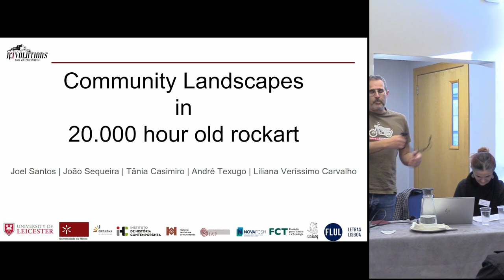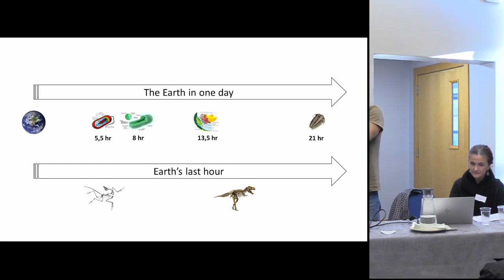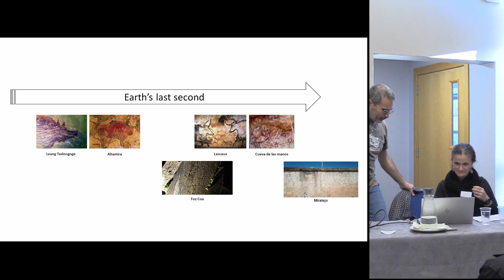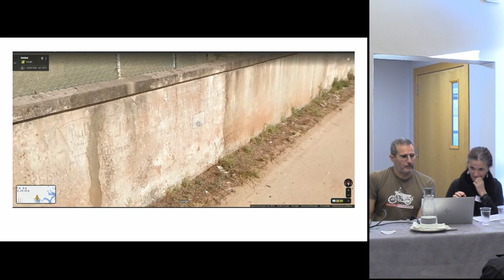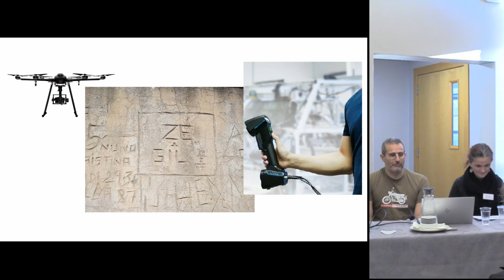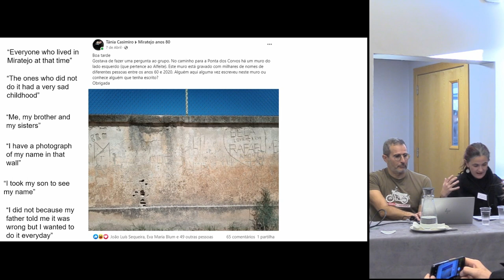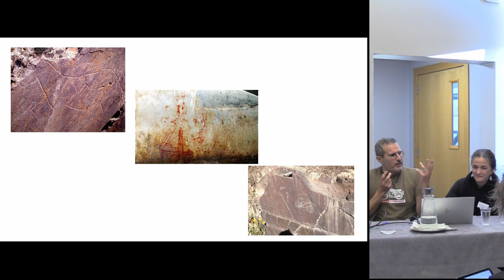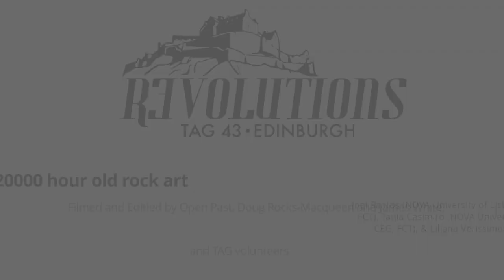Community landscapes in 20000 hour old rock art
Joel Santos (NOVA University of Lisbon), João Sequeira (University of Minho,
FCT), Tania Casimiro (NOVA University of Lisbon), André Texugo (UNIARQ,
CEG, FCT), & Liliana Verissimo Carvalho (Independent Researcher)

When reading the call for papers of this session we came across the sentence that challenged
archaeologists for the “need to bring rock art into mainstream archaeology, given its social role
in past societies”. An idea bumped into our head since this was exactly the motivation we
needed to present a location that corresponds to a contemporary (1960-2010) archaeological
rock art site and finally be able to start a debate with our pre-historian colleagues. The “wall”
as we call it, enclosures a military compound, located near a residential area in Almada
(Portugal). Its surface is scratched with many thousands of individual artistic manifestations
made using any sharp artefact to carve names, relations, dates, or any other messages, resulting
in a testimony of at least five decades of communications. It marks the landscape in a way no
one can miss. Contrarily to what happens to older archaeological sites, we went looking for the
people that wrote on this wall. Most of them are still alive and were eager to tell us what that
wall meant for them, how it marked a generation, representing a collective identity that people
relate to location, time, age, gender, culture, music... among other stimuli. The motivations
behind those artistic manifestations, the ones we will show in our presentation, were as much
individual as they are collective.